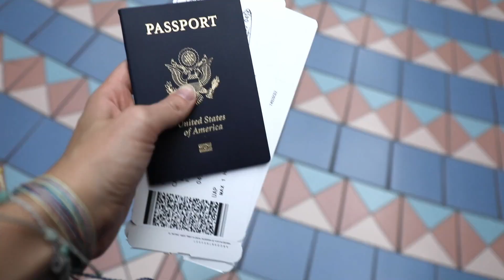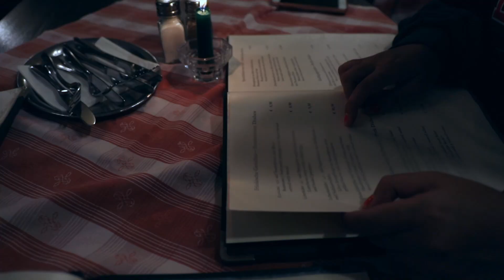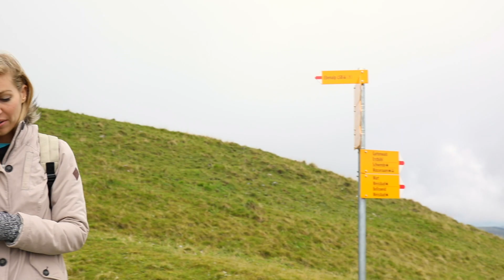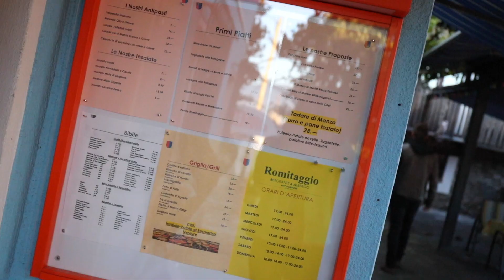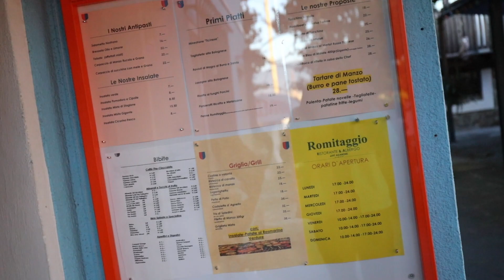WHAT TRAVELING SWITZERLAND BY CAR IS ACTUALLY LIKE!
After two years of marriage, we finally saved up enough to fly to Europe for our honeymoon! We thought renting a car would give us the full experience..we found out that being a world traveler is not as easy and glamorous as instagram and youtube famous people make it out to be.. Here is part one of our road trip experience!